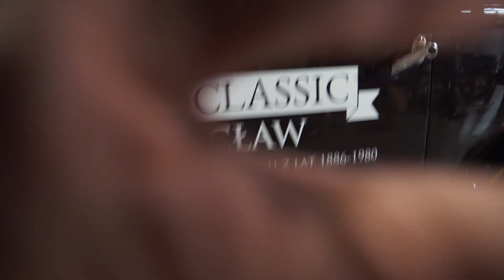Ogrody japońskie, Topacz Moto Show, Pergola Fontanny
kontynuacja ostatniego vloga gdzie pokazuje kolejne atrakcje, film jest wkrętka przed kolejnymi vlogami gdzie uczę się montażu z materiałów słabej jakości.